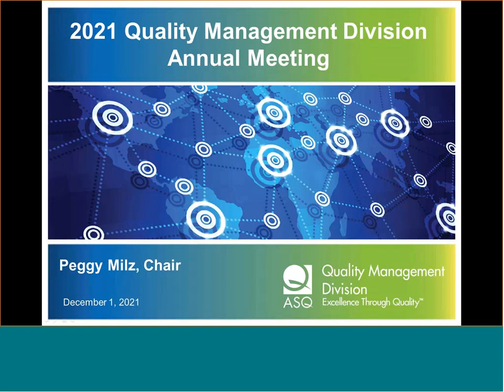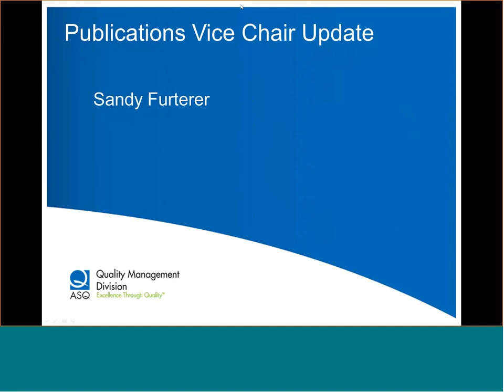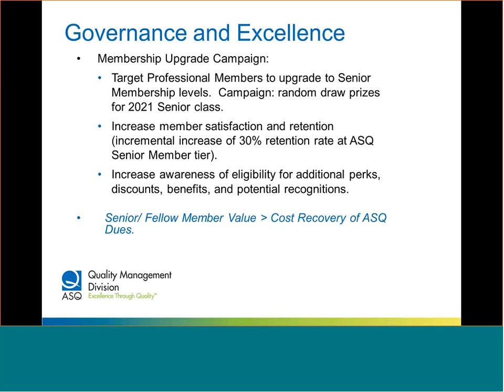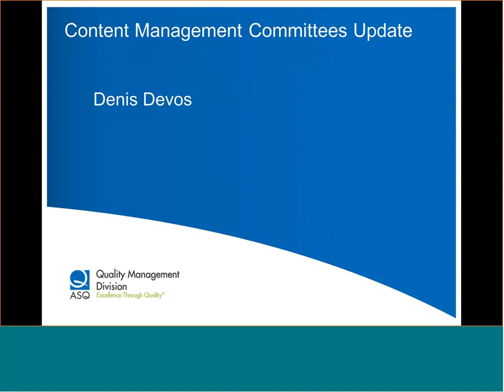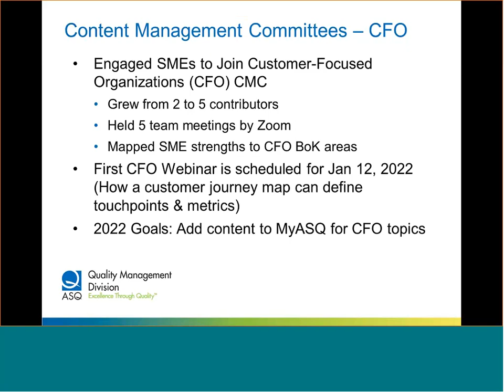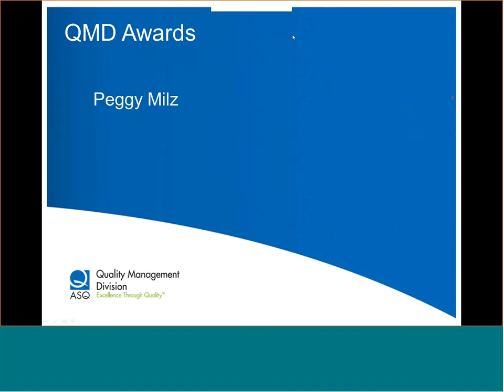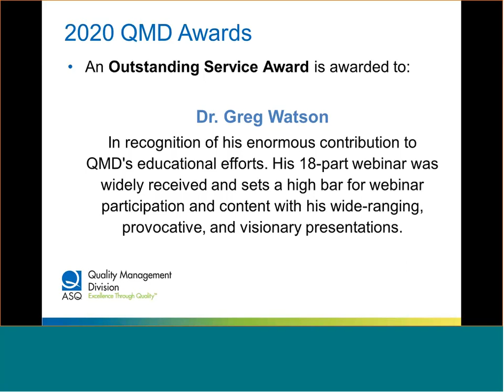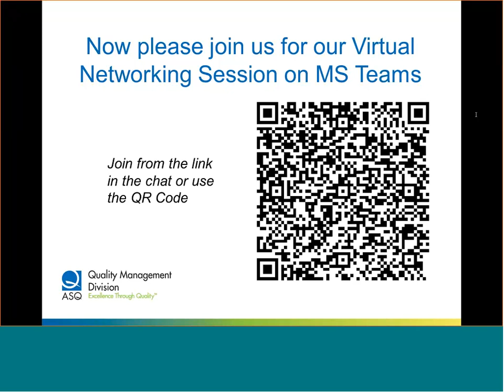2021 QMD Annual Meeting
This is a recording of the ASQ Quality Management Division Annual Member Meeting for 2021.